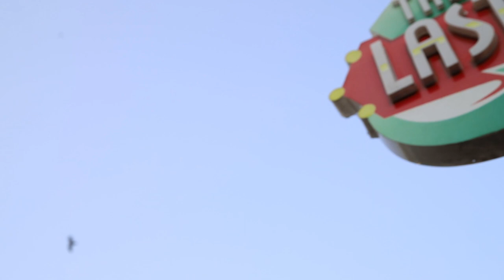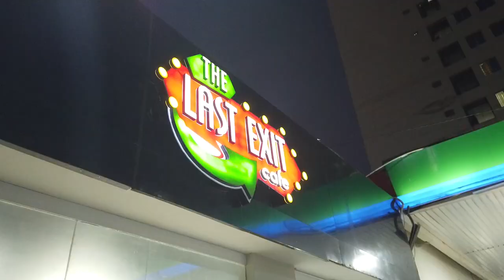YouTubers Collab | Syed Karar Hussain X Youthube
Syed Karar Hussain & Team Youthube  share their experiences of vlogging.